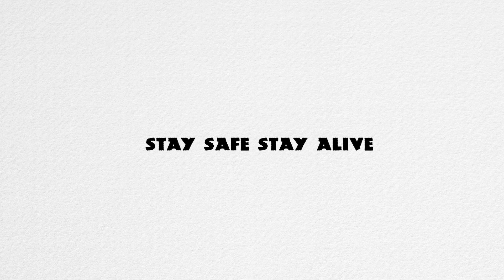നിധിവേട്ടയും കലാശകൊട്ടും Attapadi Travel Vlog#Last Part#Trending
Attappadi Reserve Forest is a protected area comprising 249 km² of land covering the westernmost part of the 745 km² Attappady block of Mannarkkad Taluk in Palakkad district of Kerala, India. It is one of many reserved forests and protected forests of India.this is the episode 2 in the travelouge to attapadi. you can see cooking and fishing in this video.

PRODUCE:  Lets Spot On

          LETS’ SPOT ON : UCwkteHBJ3FVa1v5_mP6oGnw
Thanks and Support : Hookup Fishing Chanel

CAMERA :     ABHILASH
dji osmo pocket ,canon DSLR, canon mirrorless camera

EDIT          :    JIBIN C RAJ (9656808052)

Editing softwares  :FCP X , Photoshop

Supporting crew  ;Jobil , Jophin, Bibin[LETS  SPOT ON] ,Sravanan ,Sani Bro, Sanoj (achayi)
Driver            : shain

 Special ThAnKZz : Jibin C  Raj ABHILASH M.K,LINDA ,EMMANUEL SCARIYA,